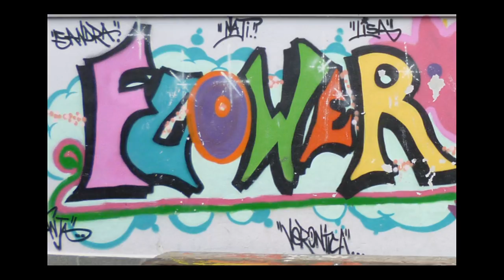Schullied - Netzwerklied Mittelschule Klausen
Mit freundlicher Genehmigung des Helbling-Musikverlages Innsbruck.
Text: Prof. Leo Ploner
Chorleitung: Prof. Josef Gruber
Chor: Schülerinnen und Schüler der Klasse 1 F 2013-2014 der MS-Klausen:
Atzwanger Alex, Augschöll Andreas, Baumgartner Thomas, Clementi Sophia, Delueg Noel, Eisendle Eva-Maria, Federspieler Katharina, Fink Barbara, Gfader Jasmin, Hofer Marcel, Messner Tobias, Niederwolfsgruber Simon, Passler Simon, Pernthaler Alex, Puner Tobias, Schatzer Benjamin, Senn Karin, Toggler Katja, Wiedenhofer Anna.